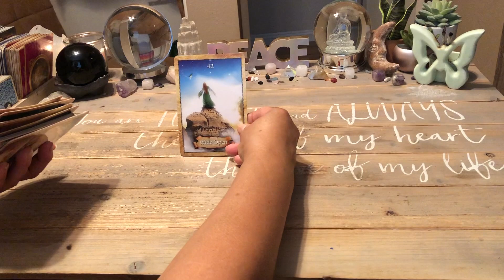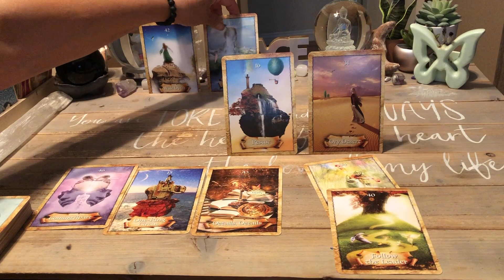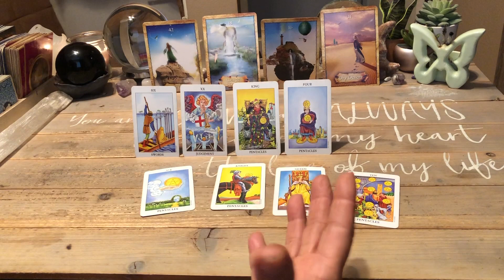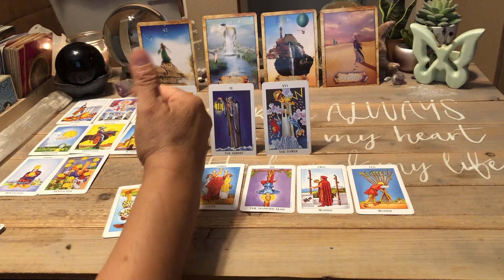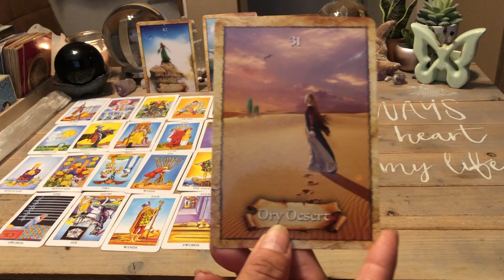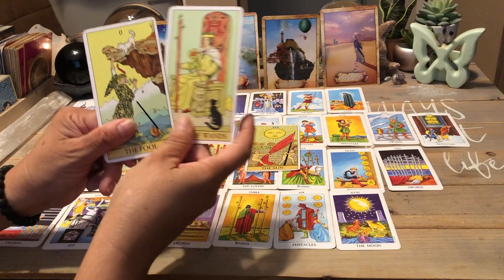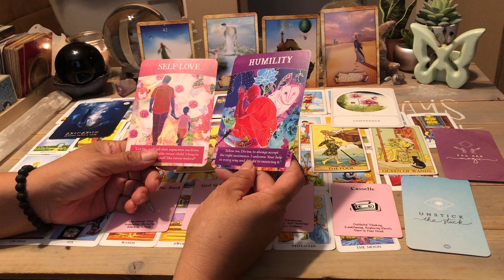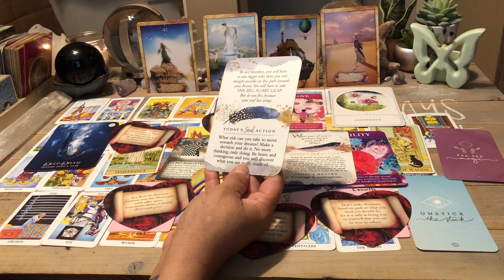July 21 2021 Daily Tarot Reading *** Twin Flames | Attracting The Best Of Everything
July 21 2021 Daily Tarot Reading ***  Twin Flames | Attracting The Best Of Everything   ♥️❤️   This daily tarot card love reading is valid at any time you are guided here. Time is fluid, energy has no boundaries.